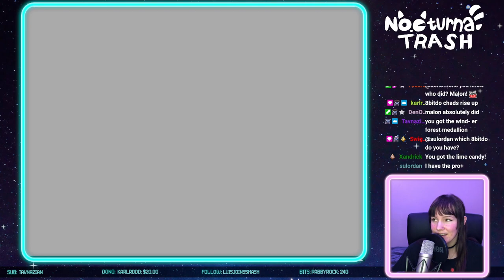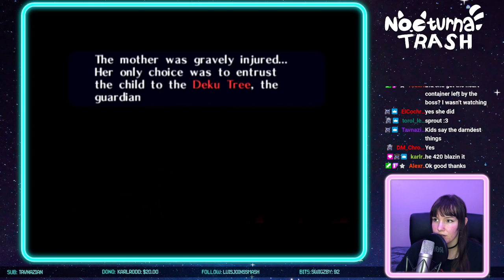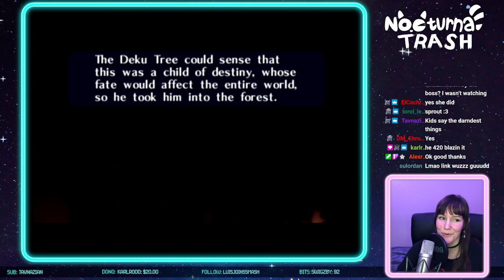The Legend of Zelda: Ocarina of Time | First Playthrough Part 5